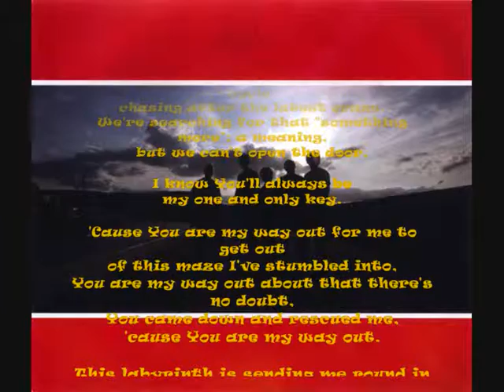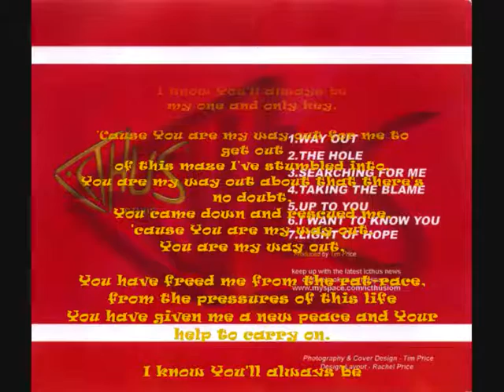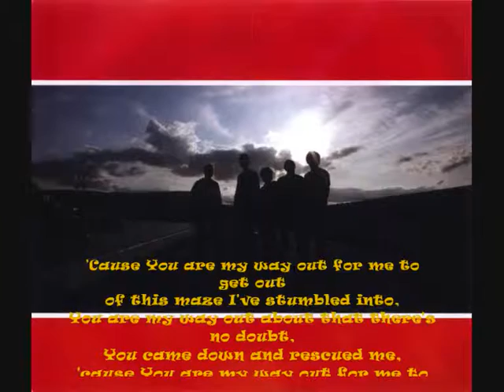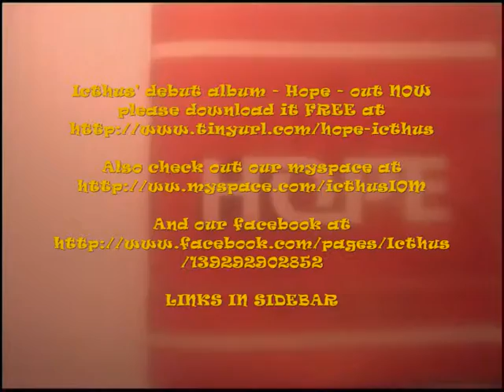Way Out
'Way Out' song off our début album - 'Hope'